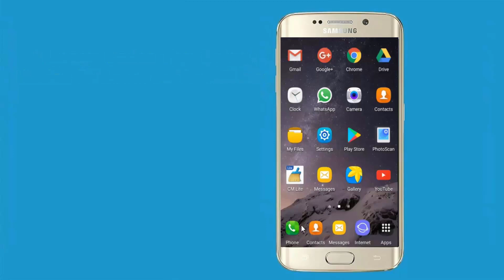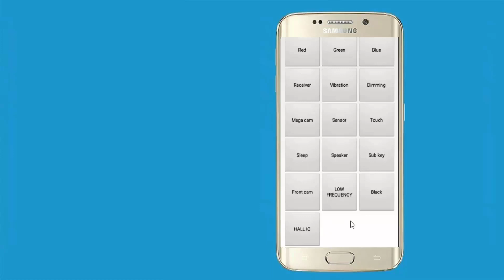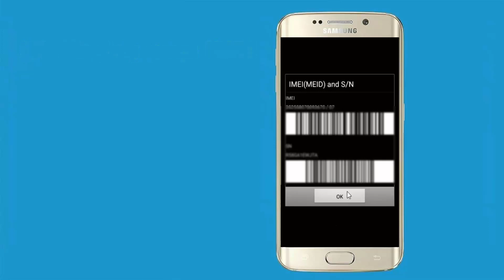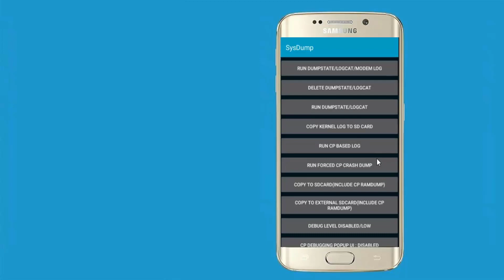Android Secret Hidden Menu & Settings!!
Android Secret settings which can be accessed using secret codes that Unlock Hidden Features & Hidden Menu in all Android phone including Samsung Galaxy S8, Galaxy Note8. Top Best Secret Android settings and hacks for Android smartphones you must know and try it. These are Top Secret Phone Settings You Should Try.
Android Secret Codes to Speed Up Your Phone!!

If you know another Android Secret Settings, Android secret codes, Android Hidden Menu, Android Hidden Features, Secret Android Settings, OR ANDROID HACK AND TIPS please don't haste to share it on comments.
My new video will be best iPhone 8 & iPhone X Secret  Settings You Should Try.